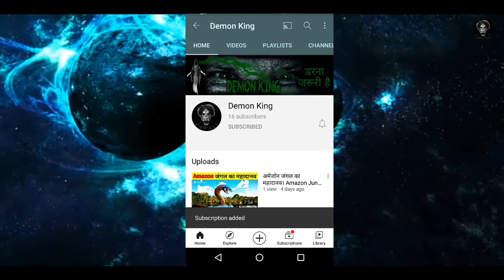Universe के रहस्यमय घटनाएं। Universe Big Mystery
Universe Mysterious